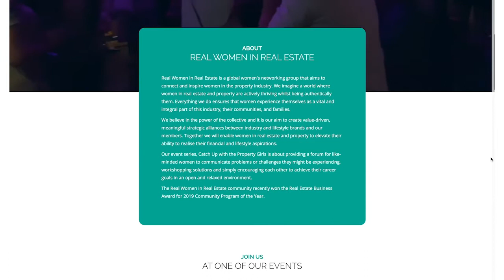The Future Of Real Estate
Meet the amazing Leanne Pilkington who is steering the REINSW through the challenging times of COVID while still working hard to improve the industry for the better.